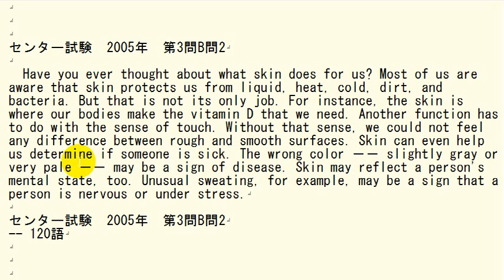Aha! 英語センター試験音読 2005年本試験 第3問B問2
■ソファイ英語専門塾(campsider と検索)